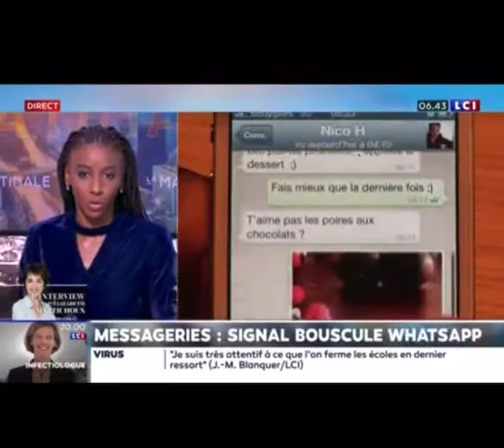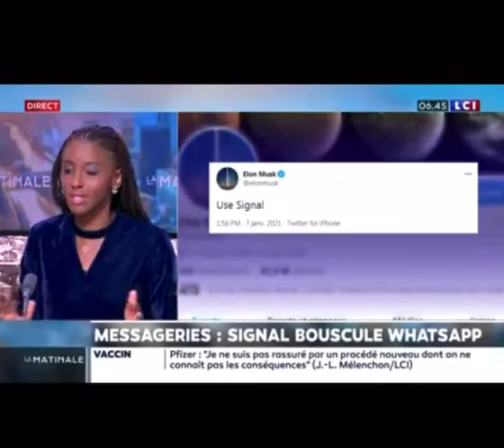Nouvelle politique de watsap